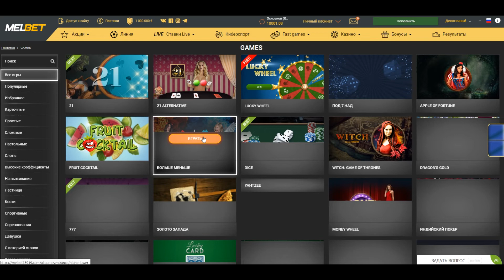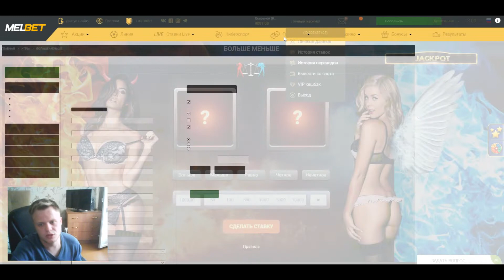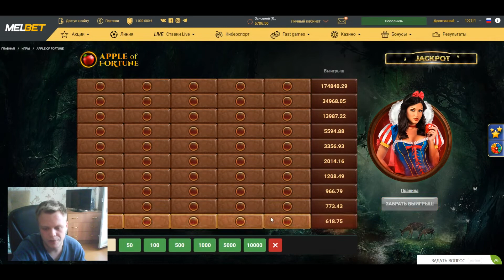ПОДНЯЛ 20000 НА 1XGAMES, НУ УМЕЕТ ЖЕ КРАСИВО ВЫДАВАТЬ APPLE OF FORTUNE, ПРОМОКОД!